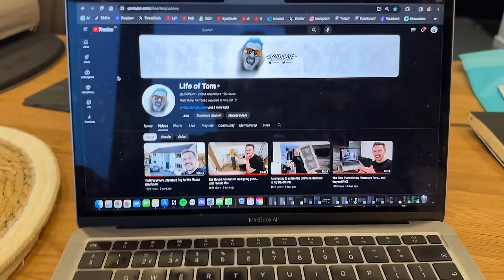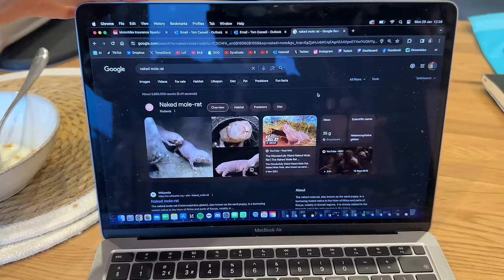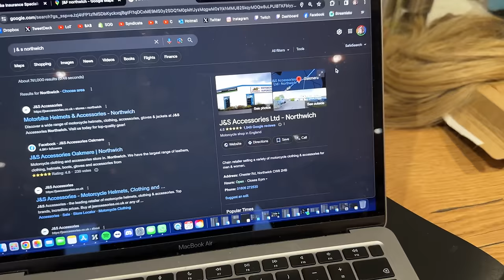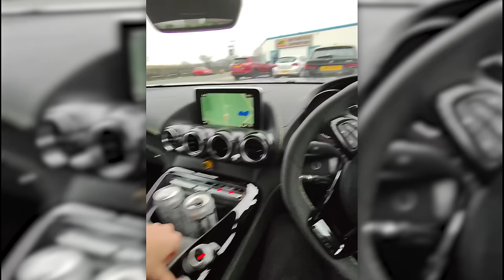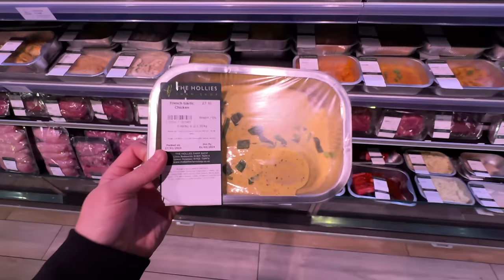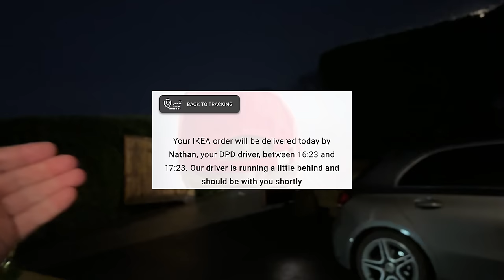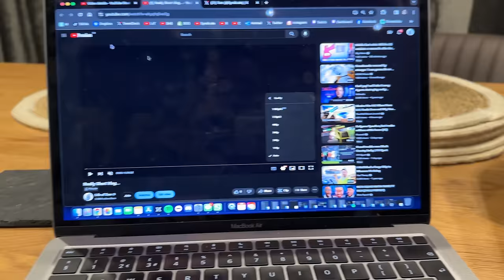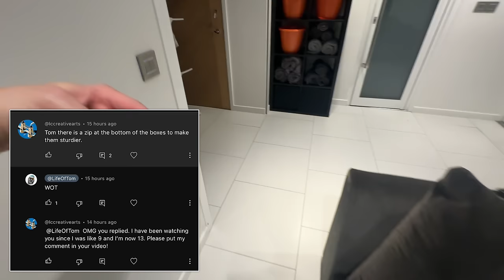I found the Holy Grail of Superstores… and got VERY carried away!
I'd just like to clarify that this vlog was supposed to be 15 minutes long... I think I got carried away lol!